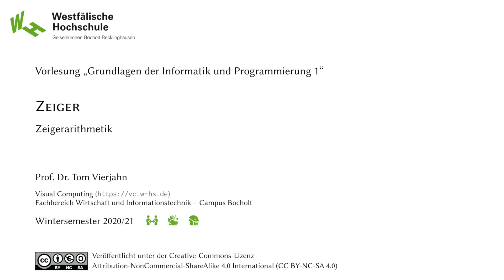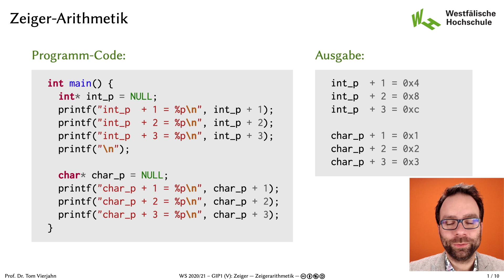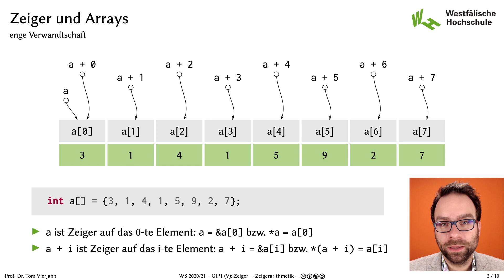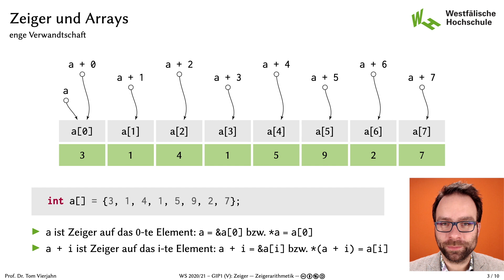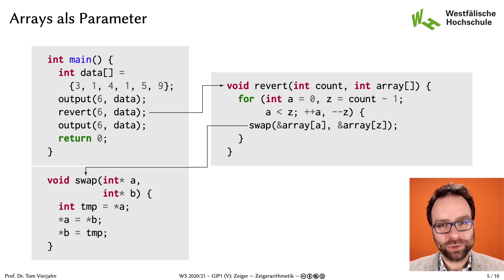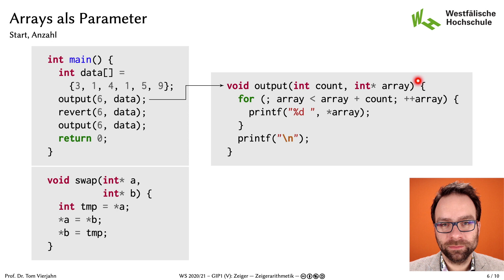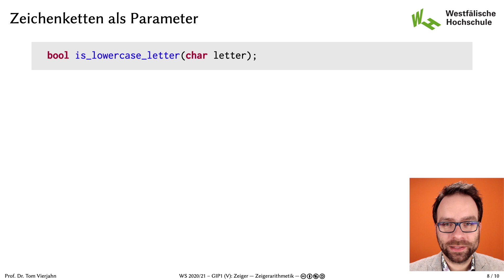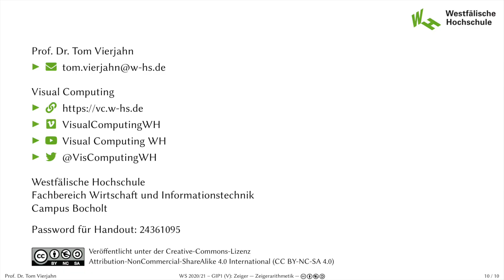GIP1: 7.2 -- Zeiger: Zeigerarithmetik (WS 2020/21)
Rechenregeln -- Zusammenhang zwischen Zeigern und Arrays -- Array- und Zeichenketten-Parameter

Kurs: Grundlagen der Informatik und Programmierung 1 (Wintersemester 2020/21)

Visual Computing WH

Westfälische Hochschule
Fachbereich Wirtschaft und Informationstechnik